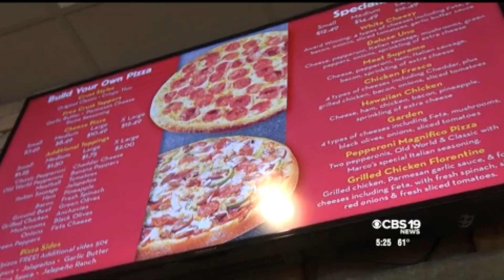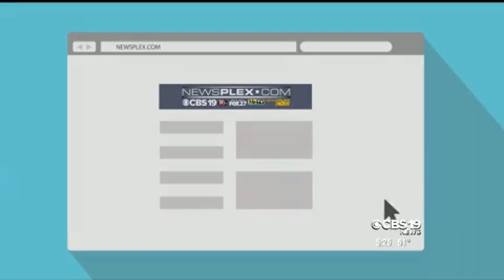Finding Food presents Marco's Pizza - NATPKG - 06292017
In this week's Finding Food, we'll take you to a piece of Rome in Charlottesville.

Located on Pantops, Marco's Pizza has fresh dough and plenty of variety.